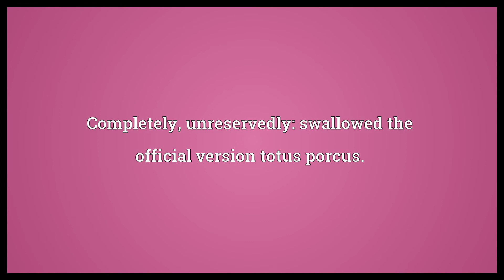Totus porcus Meaning